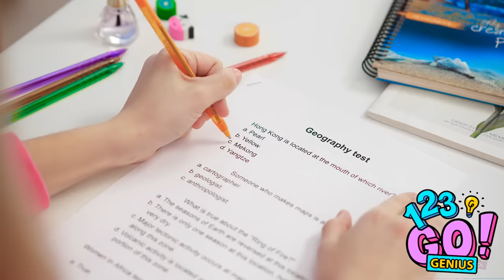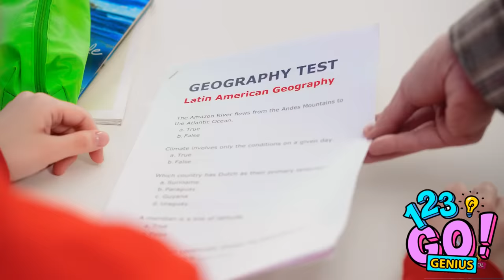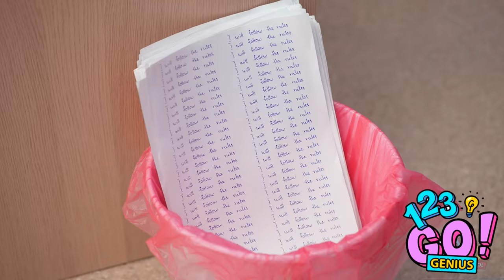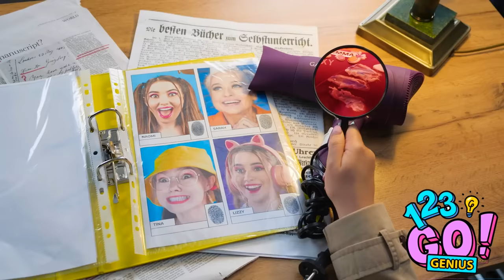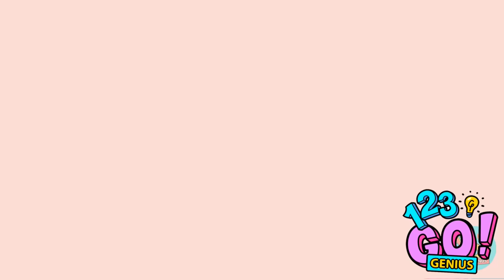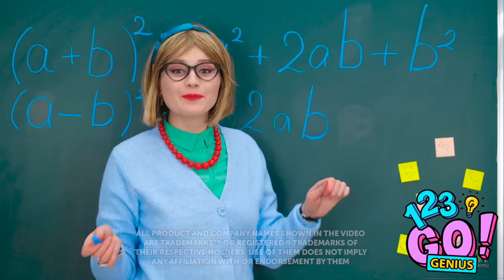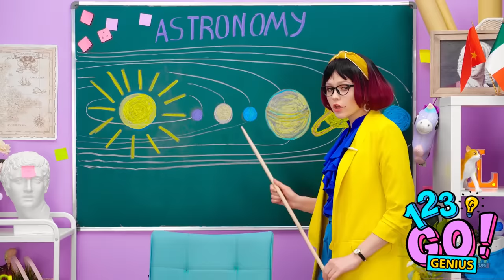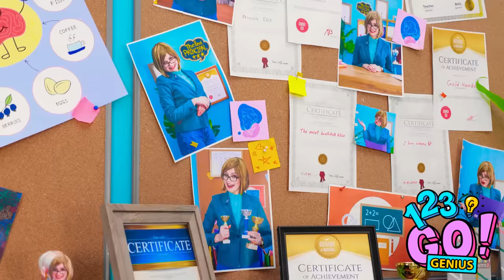COOL PRANKS EVER || Genius Viral DIY Pranks on Friends Family And Teachers By 123 GO! Genius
If you're looking for cool pranks that you can pull on your friends- today is your lucky day! 🤩 Think these pranks were epic? Try them out with your buddies!😉